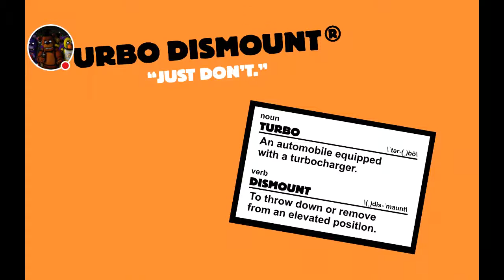MineDismount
Watch me play Minecraft PE!